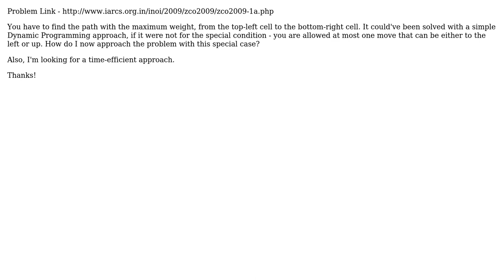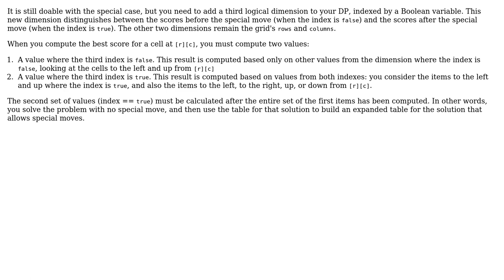Software Engineering: Grid Game Algorithm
With thanks & praise to God, and with thanks to the many people who have made this project possible! | Content (except music & images) licensed under CC BY-SA | Music | Images & others | With thanks to user Sergey Kalinichenko user 7Aces and the Stack Exchange Network Trademarks are property of their respective owners. You are responsible for your own actions.